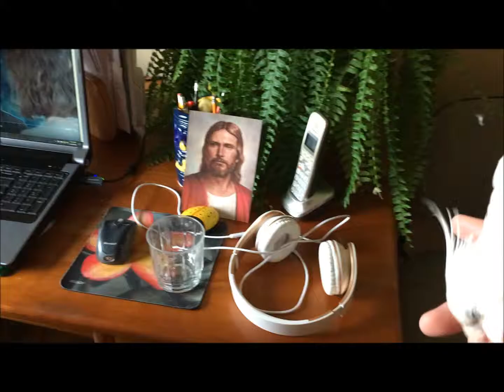Cockatiel air shower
It was snowing a little outside and then my mom was whistling to her and she thought my mom's breath was most definitely rain falling. SHOWER/RAIN DANCE TIME! Ha ha ha. She's so silly and adorable.